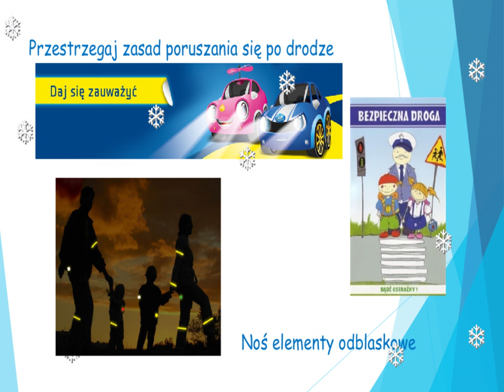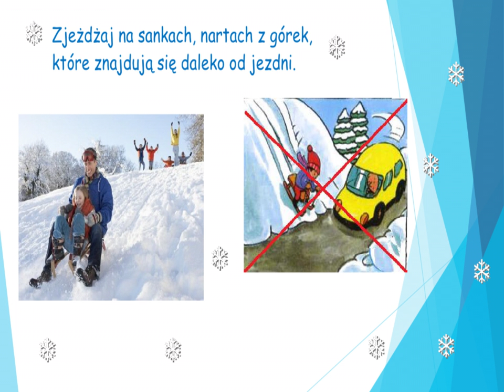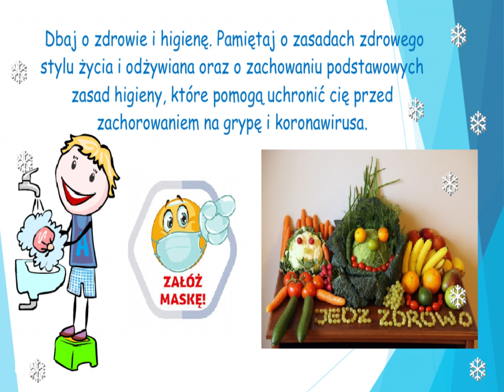BEZPIECZNE ŚWIĘTA i FERIE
Prezentację przygotowali opiekunowie Samorządu Uczniowskiego SOSW w Będzinie.
Wykorzystano utwór Jingle Bells Original Song
Montaż: Jacek Sliupkas